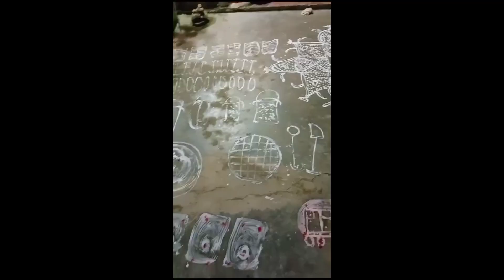Devuthaan Ekadashi Aripan || Mithila Painting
Devuthaan Ekadashi Aripan || Mithila Painting || Mithila aripan